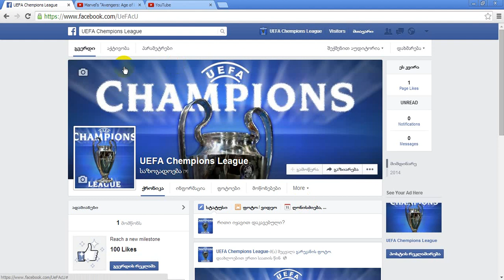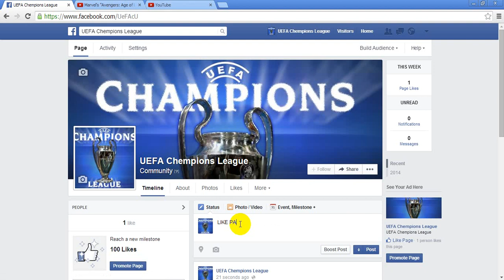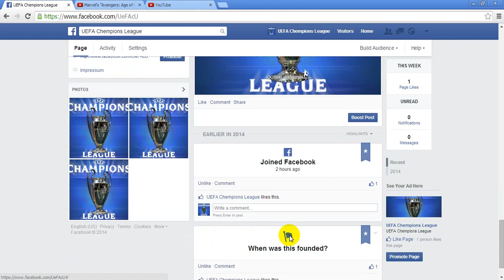Marvel's "Avengers: Age of Ultron" - Teaser Trailer (OFFICIAL)